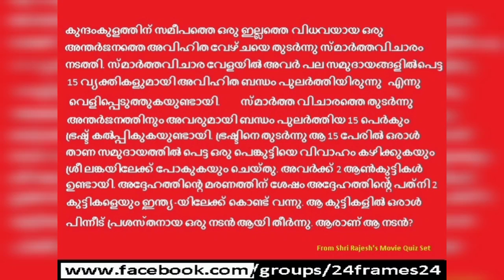24Frames Movies Quiz #70